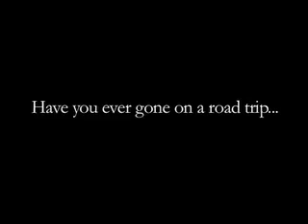The Strangers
Trailer for the strangers movie